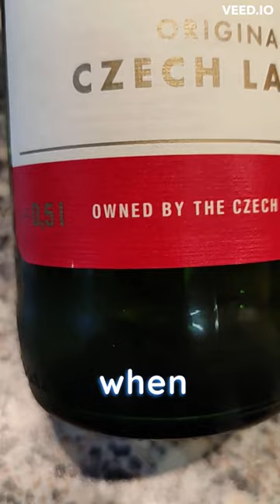America Stole Budweiser From The Czech Republic! subs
In this video, we explore the contentious story of how Americans "stole" Budweiser from the Czechs. The dispute over the rights to the name Budweiser began in the late 19th century and ultimately resulted in a legal battle. While the American Budweiser was able to secure the rights to the name in the US, the Czechs were allowed to continue using the Budweiser name in Europe. Join us as we delve into the history and controversy surrounding this iconic beer brand.